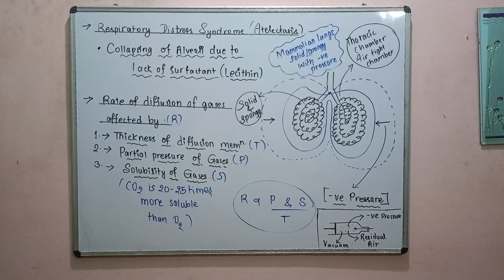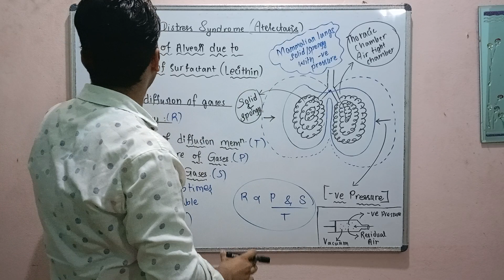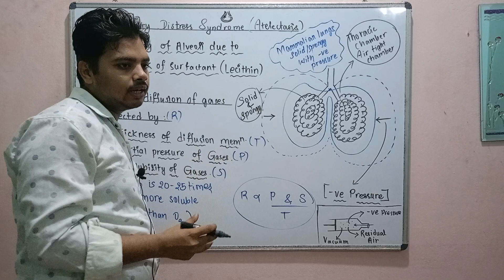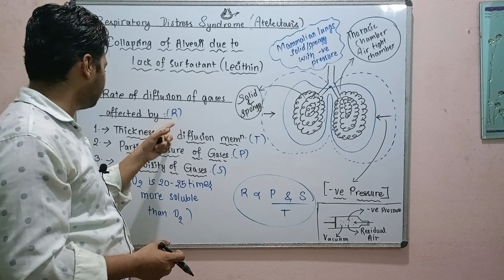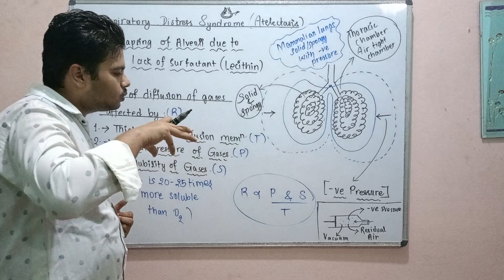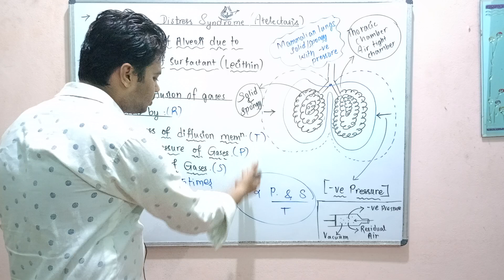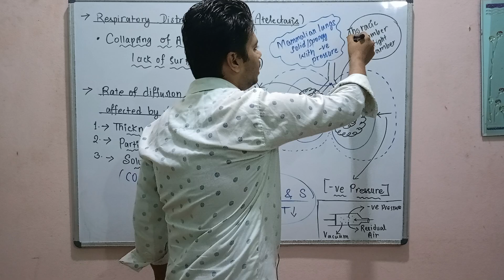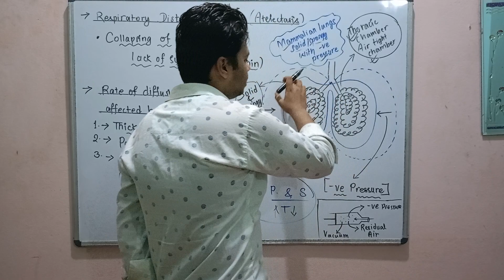BREATHING AND EXCHANGE OF GASES | NEET | ZOOLOGY